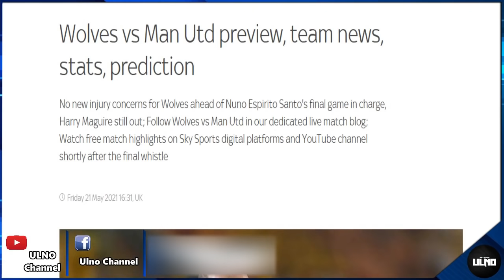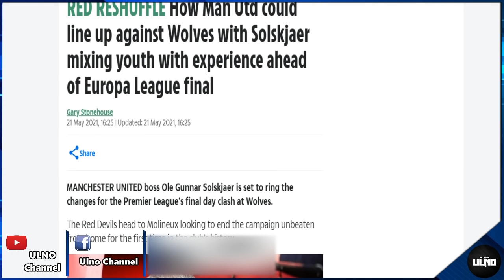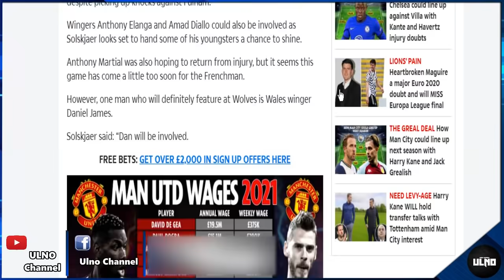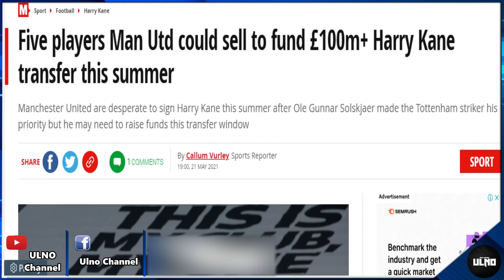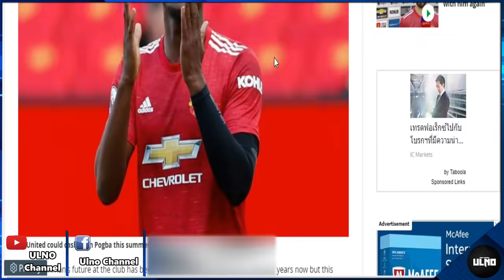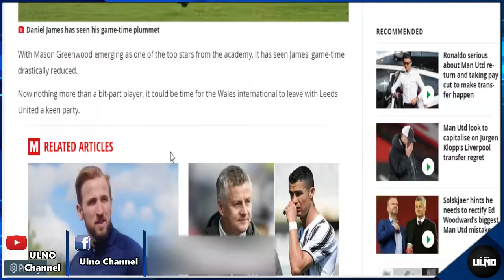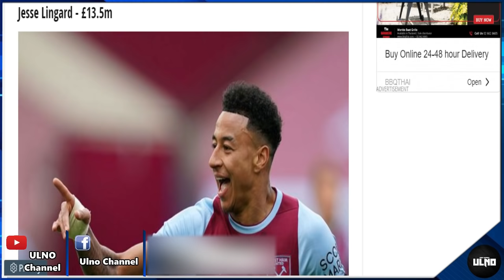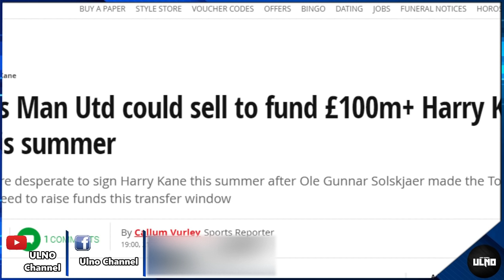สรุปข่าวแมนยู 23/5/64 : ผีตกลงยื่นค่าเหนื่อยสองเท่าให้เคน / ยอมโล๊ะ 5 แข้งทำงบ / คาดตัวจริงเกมวูล์ฟ